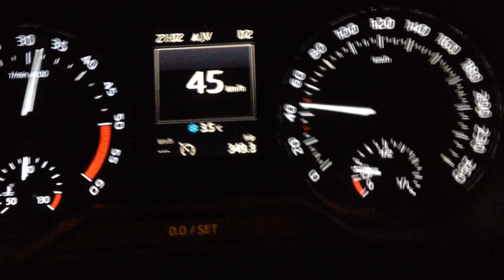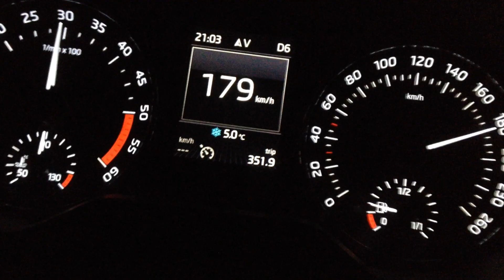2019 Skoda Octavia III Scout 4x4 2.0 TDI 135 kW | 0-220 km/h - acceleration |118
↓MORE INFORMATION On My CHANNEL

2019 Skoda Octavia III Scout | 4x4 | 2.0 TDI CR | DPF | AT/6 | 184 PS (135 kW) | 380 Nm | TOP SPEED | 0-223 km/h - acceleration